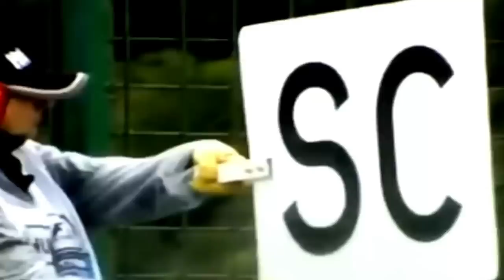TAXA DE 700 MILHÕES DE DÓLARES PARA INGRESSAR NA F1 ESTARIA SENDO CONSIDERADA PELAS EQUIPES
Sergio Milani
@scuderiamilani (Twitter)

João 3:16

00:00 - Introdução
00:43 - Taxa de 700 milhões sendo considerada pelas equipes
03:08 - A desculpa não faz sentido, a conta não fecha
05:23 - A verdadeira razão das taxas e dificuldades impostas
06:18 - Ford, Audi e Porsche são prioridades da F1
07:50 - A influência nos bastidores está ameaçada